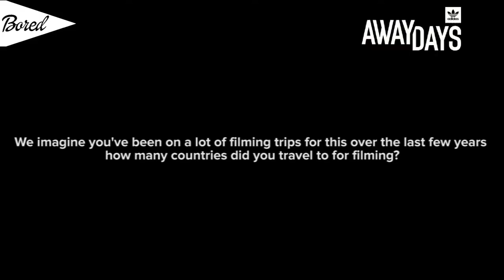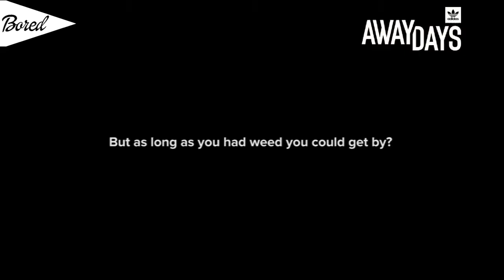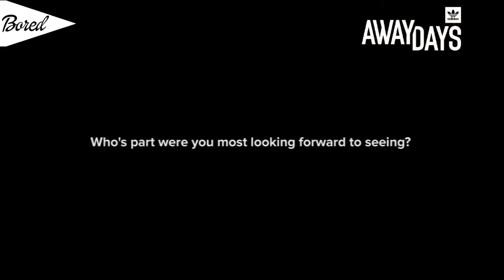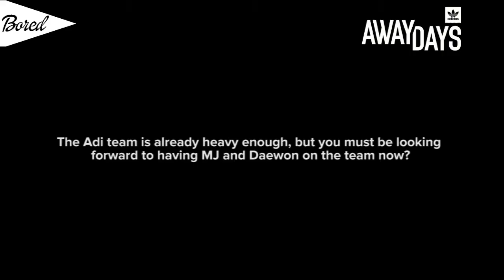AWAY DAYS Interview with Chewy Cannon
We headed to London (17/05/16) for the UK premiere of Adidas Skateboardings film "AWAY DAYS'. We caught up with Adidas & Palace Skateboards Pro Chewy Cannon and asked him a few questions about the video.

Filmed/Edited by Lloyd Davies.